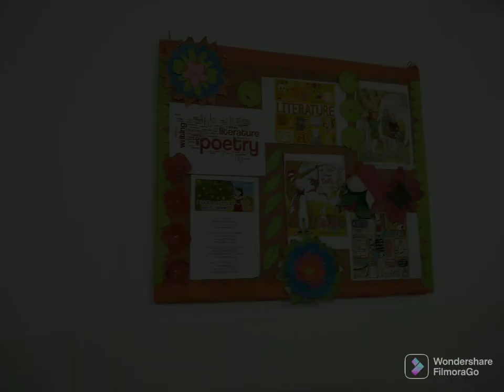how to show your work place || Workplace || educational Institute || my workplace